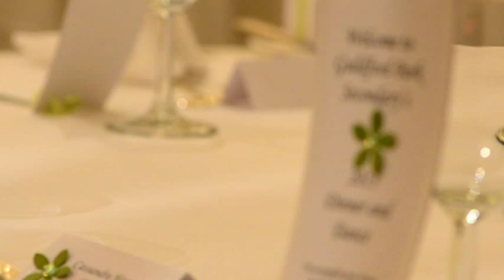Guildford Park Secondary Graduation Video. (Mostly speeches)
So, yeah...this is it guys.
You're all welcome.  Much love... jk, hate you all
K, no seriously... jk... love you.